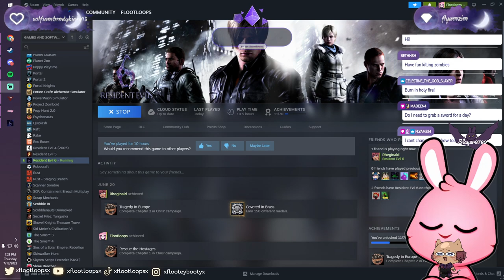Resident Evil 6 Part 5 Edit